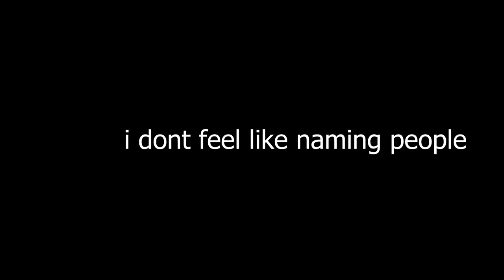lethaldump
What is an upload schedule?

0:00 - 0:26 Intro
0:26 - 3:00 Lethal Company
3:01 - 3:09 Outro